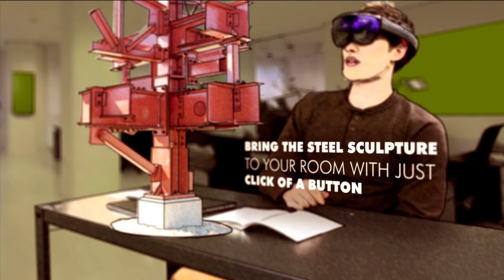Explore Complex Steel Sculptures with XRGuru – A Virtual Reality Solution for Profound Learning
Engineering students pursuing their programmes find it difficult in understanding the core concepts behind the mechanics and steel characteristics and behavior. They now have a great academic enabler in the form of XR Steel Sculpture a cutting-edge solution for virtual reality in education and training developed by HoloPundits. It enhances the virtual learning efficacy of students to understand the dynamics involved in the development and evaluation of a steel sculpture for engineering education.